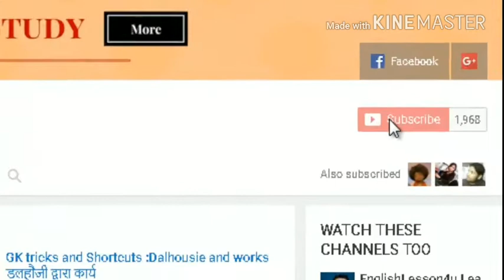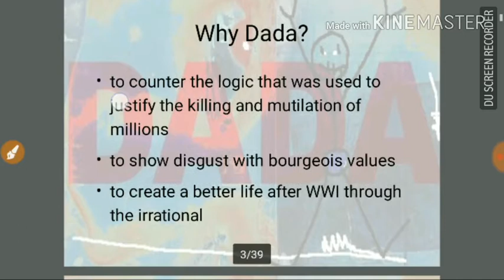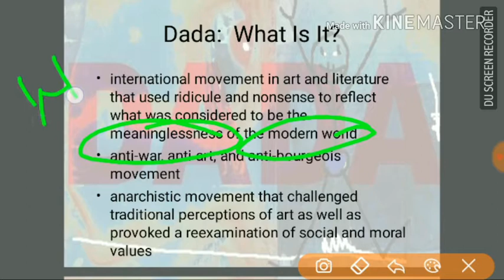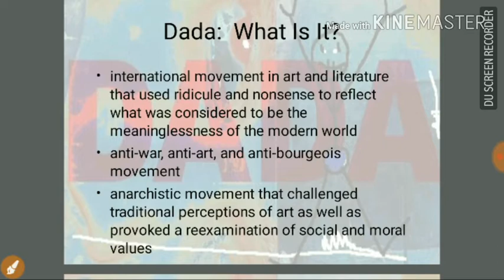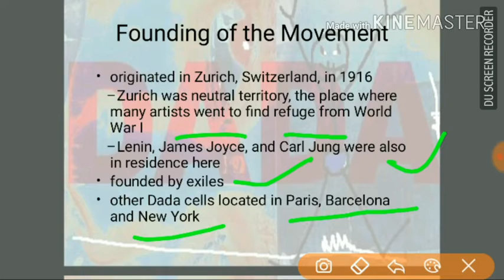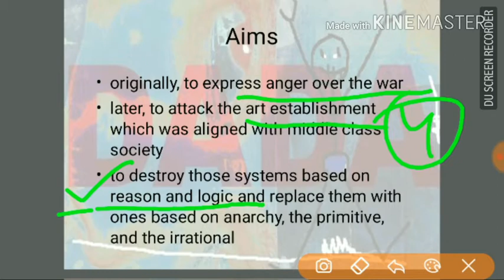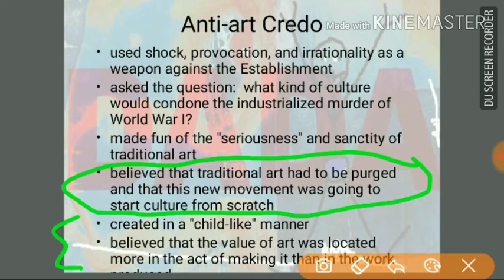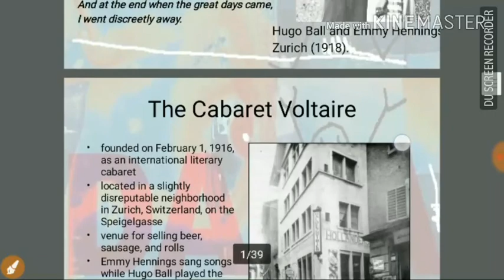|dada movement|English literature |dsssb|tgt|pgt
Follow this link to join my WhatsApp group |dada movement|English literature |dsssb|tgt|pgt